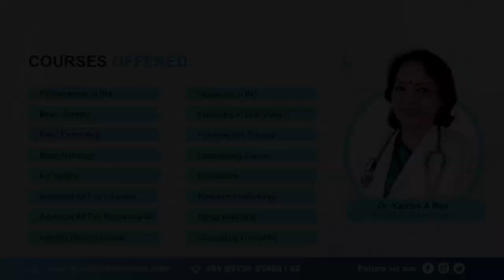Dr. Akula Swaroopa Rani - Hands-on Simulator Training for Oocyte Retrieval & Embryo Transfer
Medline Academics congratulates Dr. Swaroopa on the successful completion of her Hands-On training for Oocyte retrieval and Embryo Transfer. Here’s what she has to say about her journey with Medline...

Did you know that as per the new ART Law, 2022, you should have a record of performing 50 oocyte retrievals under the supervision of a trained ART specialist? Medline Academics offers you the chance to train with the best! We offer simulation training as a part of our fellowship courses as well as an individual program for practicing infertility specialists.

India's No.1 Training Institute in Reproductive Medicine, IIRRH is now Medline Academics!!!

Medline Academics is an online education platform in the field of Obstetrics, Gynecology and Reproductive medicine commenced by Padma Shri Dr Kamini A. Rao, former founder and Medical Director of Milann. Medline Academics is an exclusive e-learning platform and first of its’ kind in Obstetrics, Gynecology and reproductive insight.

Dr. Kamini A. Rao, Founder Chairperson of Medline Academics and recipient of the Padma Shri, has a venerable clinical and research career in reproductive medicine. Her artistic energy, diversity and versatility are well acknowledged in the country’s medical and research community. Inspiring, enigmatic and a blessing to aspiring parents, she is an explorer and never stops teaching the masses on how to get every last second worth each day. Dr. Rao is best described as an individual with a fine blend of diligence, enthusiasm, determination and desire. The pioneering role that Dr Kamini Rao has played in the field of Assisted Reproduction has resulted from the extensive study, enormous research and credible achievement through dedicated service, adding value to her patients’ lives.

Courses offered by Medline Academics:
1) Basic Infertility Course
2) Basic Andrology Course
3) Basic Course In IUI
4) Training In Endoscopy
5) Training In Hysteroscopy
6) Training In Laparoscopy
7) Fertility Nurse Training Program
8) Basic Embryology Program
9) Advanced ART Course For Clinicians
10) Fellowship In Reproductive Medicine
11) Advanced ART Course For Embryologists
12) Fellowship In Embryology

Discover the fusion of Medical Education with technology!

or Call on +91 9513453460